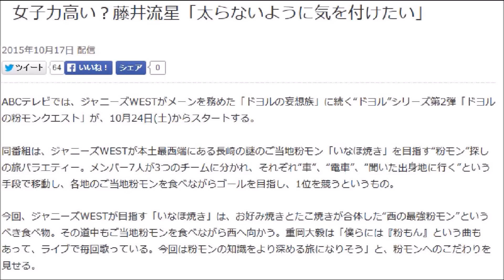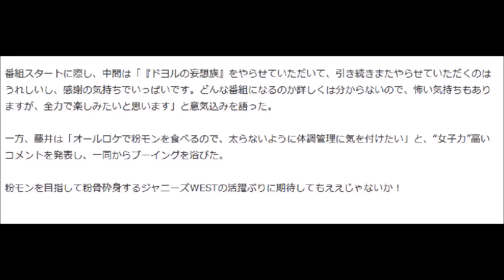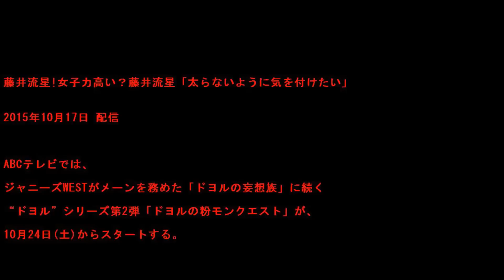藤井流星!女子力高い？藤井流星「太らないように気を付けたい」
脳みそに知識を溜め込むのではなく、
本当は稼げる人になりたいんですよね？
4万9800円相当のシークレットセミナー動画で
あなたは自分の才能を開花させることができます。

2015年10月17日 配信

ABCテレビでは、ジャニーズWESTがメーンを務めた「ドヨルの妄想族」に続く“ドヨル”シリーズ第2弾「ドヨルの粉モンクエスト」が、10月24日(土)からスタートする。

同番組は、ジャニーズWESTが本土最西端にある長崎の謎のご当地粉モン「いなほ焼き」を目指す“粉モン”探しの旅バラエティー。メンバー7人が3つのチームに分かれ、それぞれ“車”、“電車”、“聞いた出身地に行く”という手段で移動し、各地のご当地粉モンを食べながらゴールを目指し、1位を競うというもの。

今回、ジャニーズWESTが目指す「いなほ焼き」は、お好み焼きとたこ焼きが合体した“西の最強粉モン”というべき食べ物。その道中もご当地粉モンを食べながら西へ向かう。重岡大毅は「僕らには『粉もん』という曲もあって、ライブで毎回歌っている。今回は粉モンの知識をより深める旅になりそう」と、粉モンへのこだわりを見せる。

一同は、JR大阪駅をバックに望む梅田新歩道橋に向かい、歩道橋の上で番組の冒頭を収録。中間淳太からメンバーに番組の内容が紹介された後、3チームが西へ向かう手段をカードのくじ引きで決める。その結果「車」を使うのは、中間、神山智洋、藤井流星チームに決定し、神山は「めっちゃ楽やん！　観光やん!?」と大喜び。

藤井流星 天然
藤井流星 小説
藤井流星 ドラマ
藤井流星 ブログ
藤井流星 彼女

【天然話】藤井流星の天然おもしろ話 ジャニーズWEST 小瀧・桐山・中間・神山